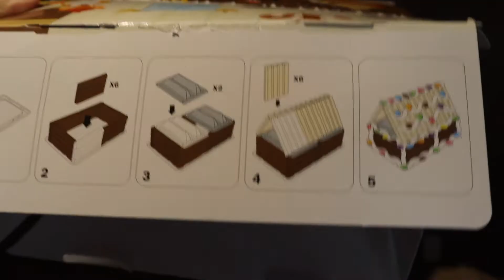圣诞节特辑：三种DIY姜饼屋测评 GingerBread House Kit Review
Hi~ 圣诞节快乐。Merry Christmas!

这期视频是跟圣诞节有关的，我买了三盒DIY姜饼屋回来做。看看我做的怎么样吧~

欢迎点赞，关注，分享。谢谢！

🎵 Track Info:
Title : Parkside
Artist : Dan Lebowitz
Genre : Country & Folk
Mood : Happy